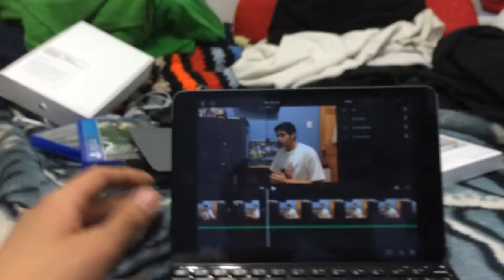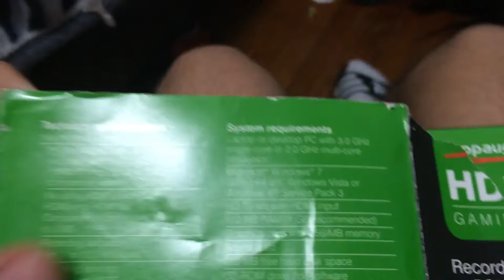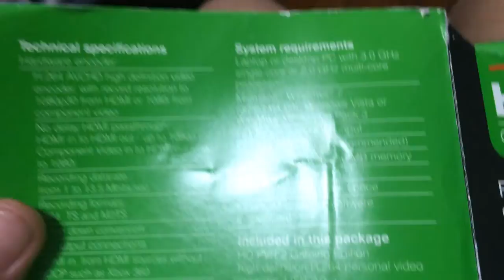Vlog Episode 6: The Channel Update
Michael talks about what is going on with his channel.